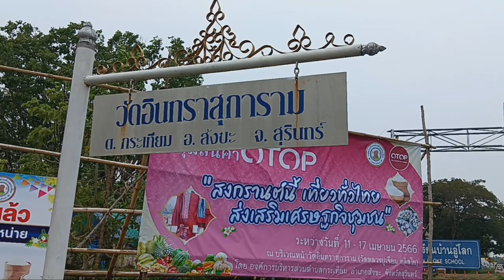พาชมวัดหลวงปู่เจียม อติสโย เกจิดัง จังหวัดสุรินทร์